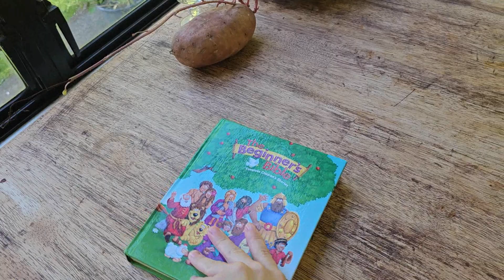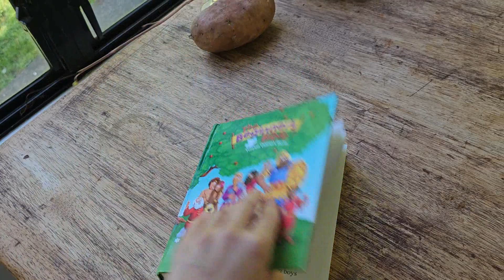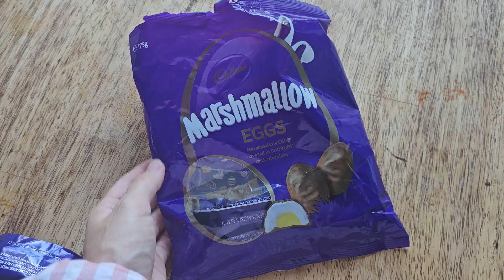Church on Sundays, get ready + What I eat in a day.